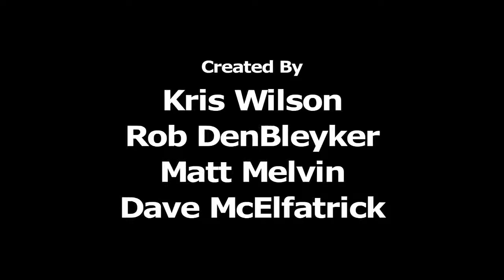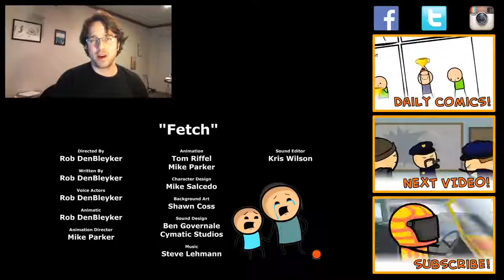Шоу Цианид и Счастье Эпизод 10 Эпизод Шмепизод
Будем благодарны за материальную помощь по ссылке ниже